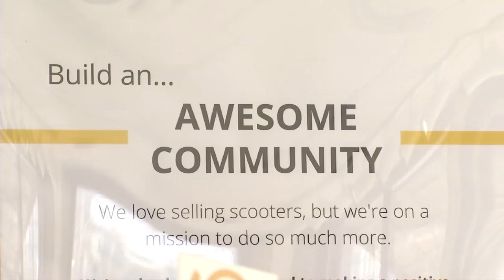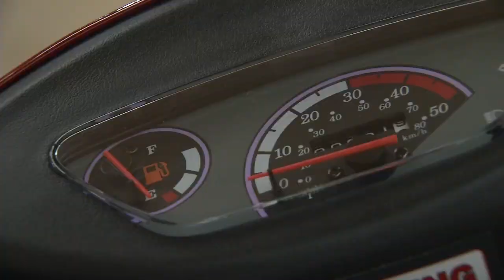10P SHOW YOU CARE - UNIVERSITY SCOOTER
This is a feature I shot wrote and edited as part of KCRG's Show You Care series. This was the first story I ever personally wrote and voiced for broadcast. May 2022.